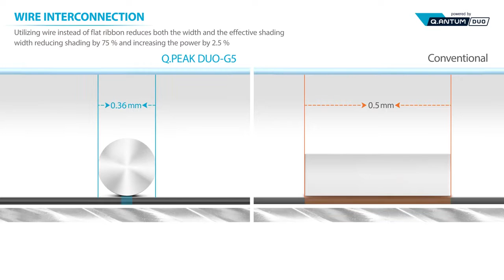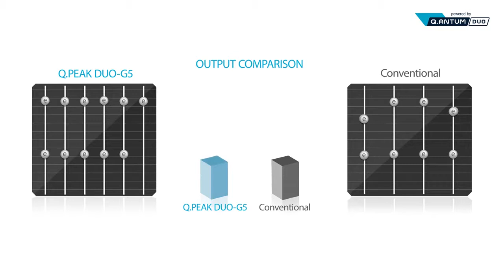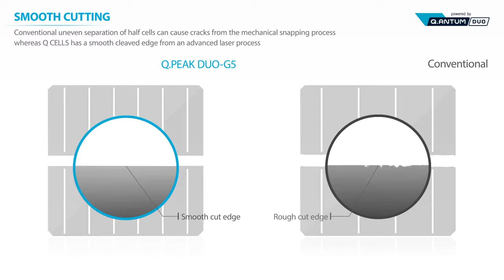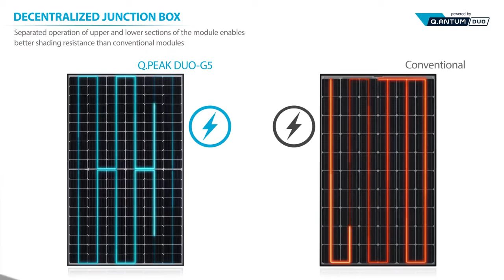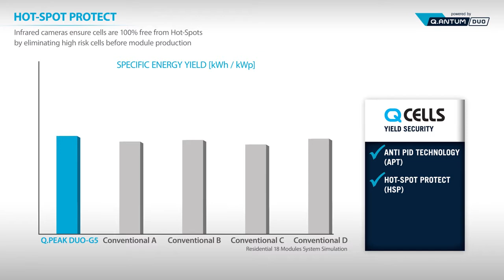Q CELLS product video Q PEAK DUO G5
The new Q.PEAK DUO-G5 solar module from Q CELLS impresses thanks to innovative Q.ANTUM DUO Technology, which enables particularly high performance on a small surface. Q.ANTUM's world-record-holding cell concept has now been combined with state-of-the-art circuitry half cells and a six-busbar design, thus achieving outstanding performance under real conditions - both with low-intensity solar radiation as well as on hot, clear summer days.